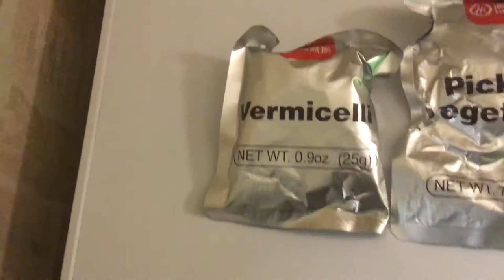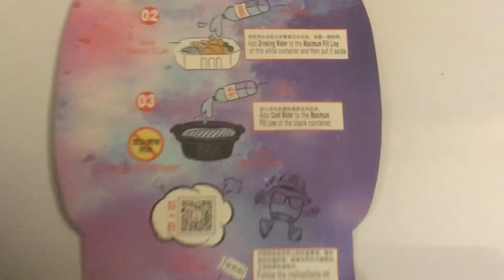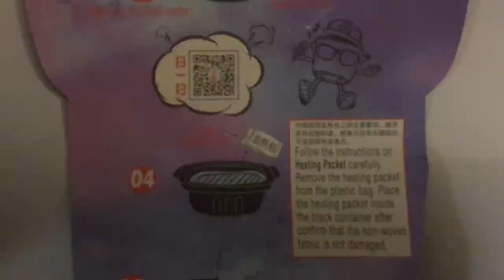Self-Heating Hotpot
Here’s a short video of me preparing self-heating hotpot.